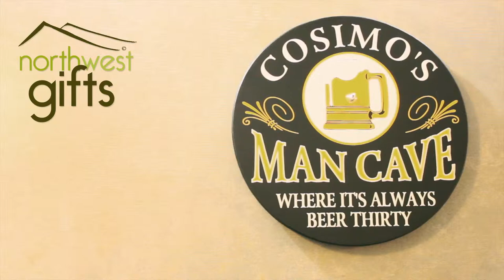Boot Wine Cork Cage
All of our clocks have a similar assembly process, you can find them all here-

The assembly of our wall clocks is pretty straight forward, but the pieces can be a bit confusing. Make sure to assemble them -

1st - Hour Hand
2nd - Minute Hand
3rd - Set Nut
4th - Second Hand

The clock takes a single A battery and be sure to flip the switch to the ON position.